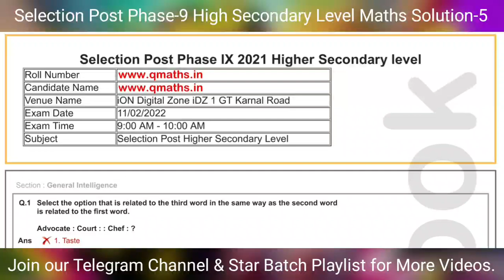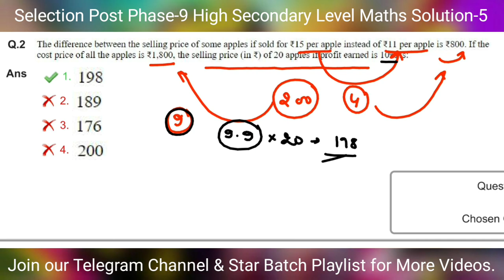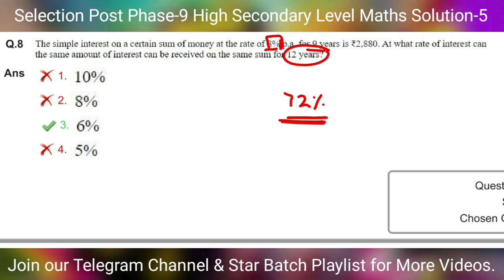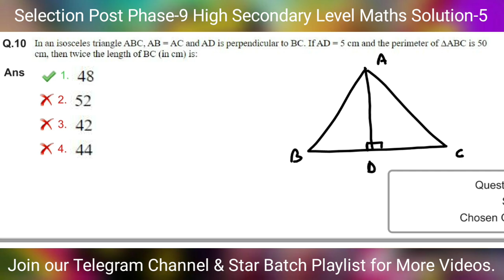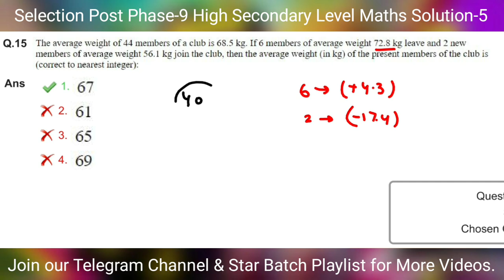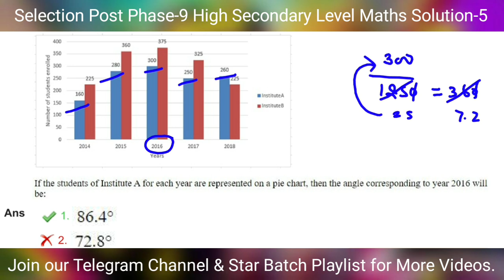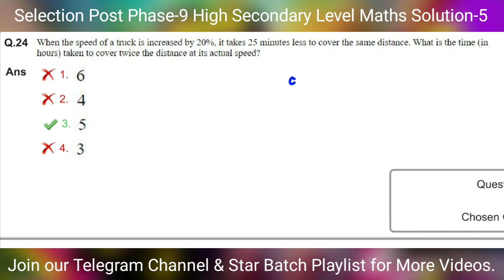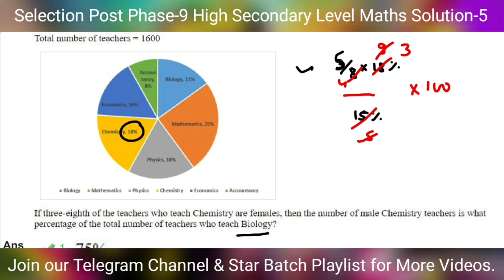Selection Post Phase 9 का Maths Set | Set-5 | SSC CGL/ CHSL 2021 में पेपर ऐसे उड़ाना है 💥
In this video you will get expected maths questions for SSC CGL, CHSL 2021. All questions has been asked in SSC Exams (TCS) It's most imp  for All Exams like SSC CGL, CHSL, CPO, MTS, Railway etc.

PDF will be provided on telegram so join-

Best Wishes.